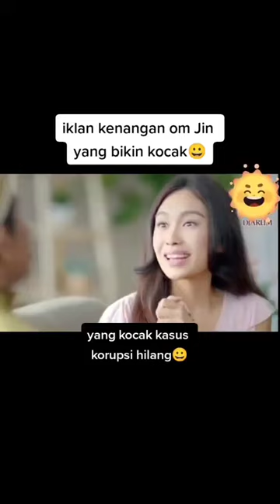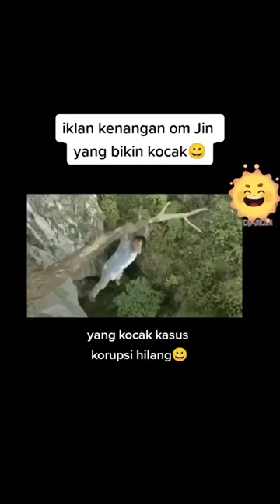Iklan Lucu Om Jin